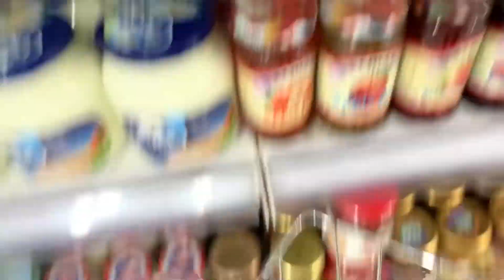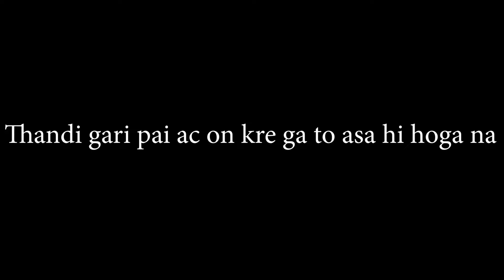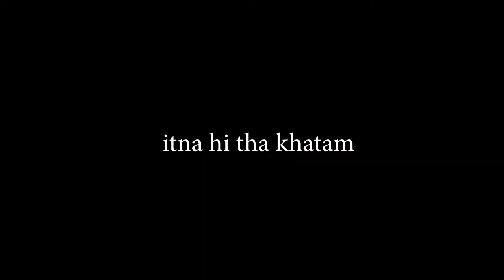Shopping aur thora khana pena ||seckret sky ka ckr vlog 32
I use to make video about my daily routine moreover I'm a foodie person i hope you are gonna enjoy my videos make sure to hit the subscribe button and turn on the notification as well.